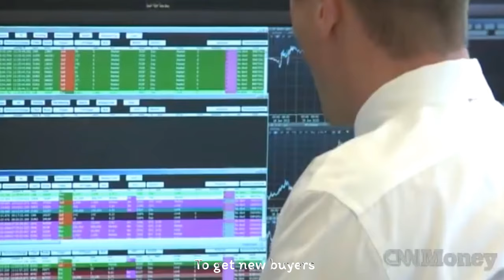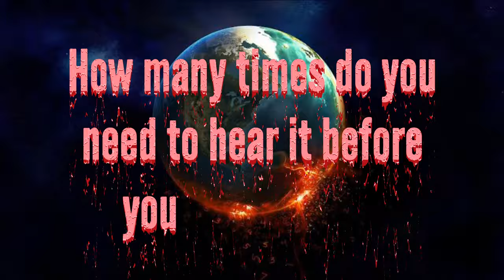Environmental Song by 12 ABM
Musikalikasan 2020

An original song composition by Grade 12 ABM students.